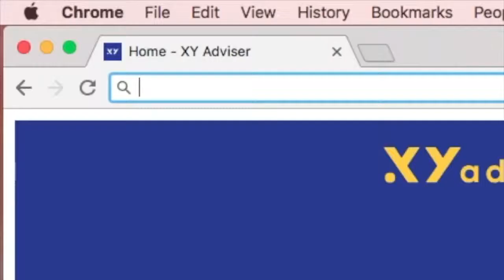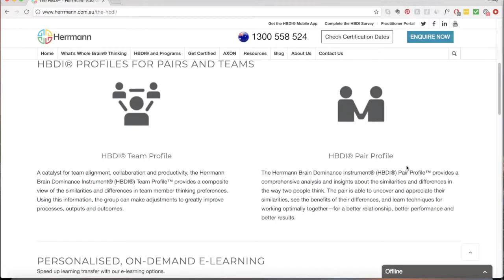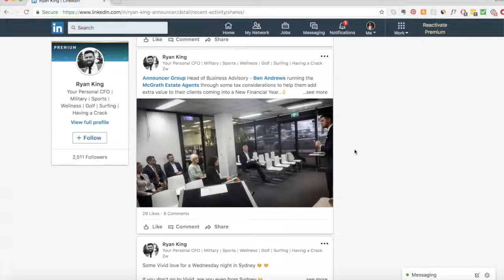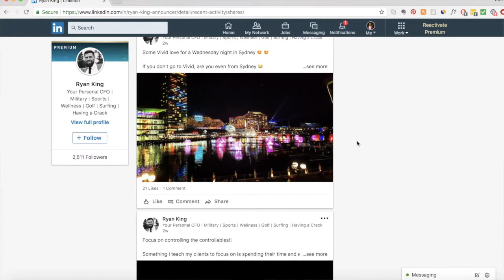#90 Ryan King on Behavioural Psychology and Amazing Value Adds in Financial Advice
After stepping out of the Military and falling into insurance sales by accident, Ryan King (LinkedIn:/ryan-king-announcer/) of the Announcer Group is an energetic and passionate financial adviser now making some serious waves in the industry.

In this comical and down to earth discussion with Clayton and Ray of XY Adviser, Ryan opens up about his transition into Financial Services, how a research paper shaped his niche clientele, why understanding behavioural psychology is important for effective client communication and what it means to be a great adviser.

With plenty of insights and practical takeaways, there’s sure to be something in this discussion today that you can implement in your business tomorrow.

This podcast has been brought to you by Sunsuper one of the country’s fastest growing profit for members super funds with more than one million members and $49 billion in funds under management. They’re committed to providing advisers with a timely service, flexible products and innovative member services.

They’re long-time supporters of XY Adviser and believe this highly passionate community represents the future of financial advice. We’re proud to partner with Sunsuper who are helping drive the positive evolution of financial advice.